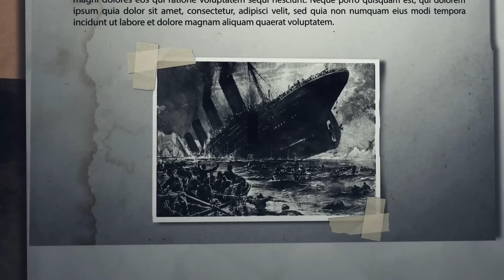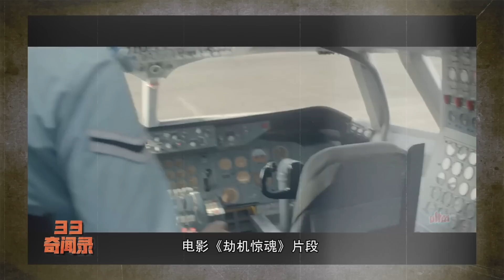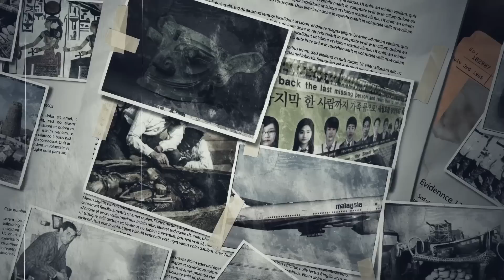泛美航空恐怖分子疯狂劫机，英国小伙儿被亡故哥哥救了一命！？空姐英勇牺牲换得300多人幸存！ |《33奇闻录》六十六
《33奇闻录》每周六更新
 主持人：Iris 朱思泓

关注新西兰中文媒体Channel33